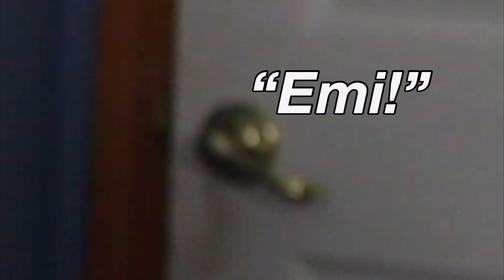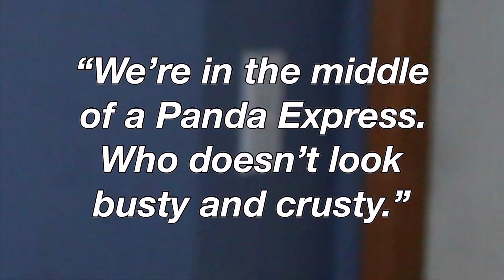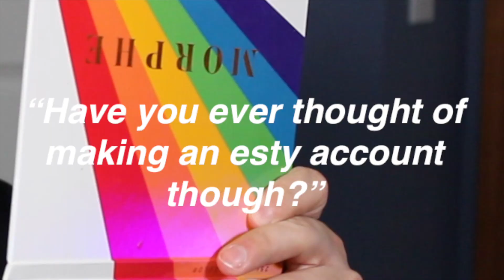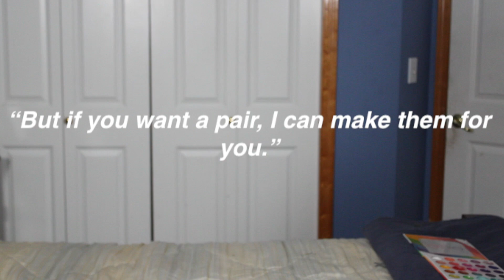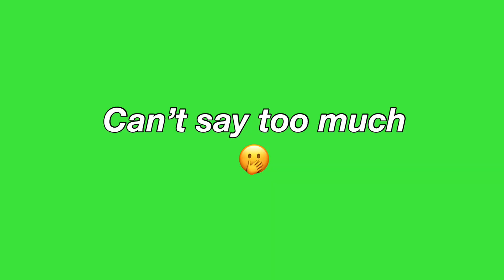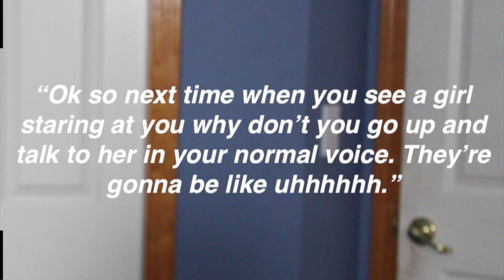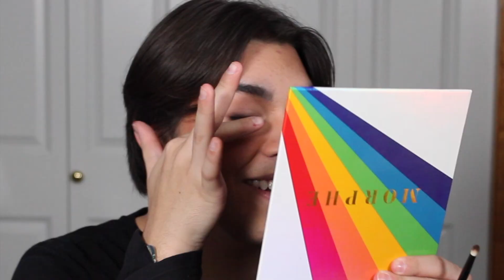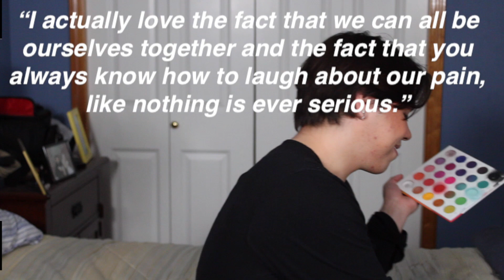we need to talk....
I literally filmed this a month ago lol but I'm going to try and post more! Let me know what kind of content you guys want to see! :)